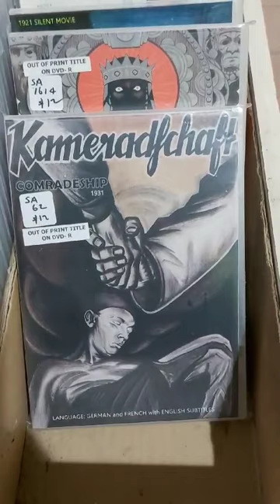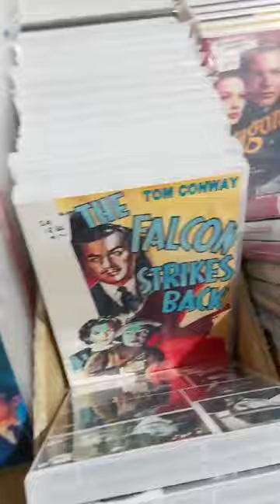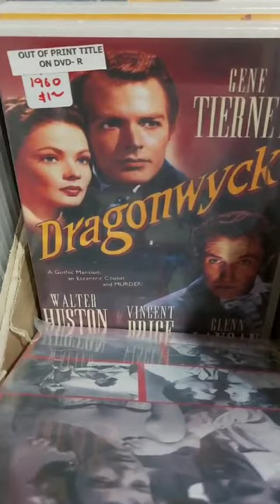18 July 2024